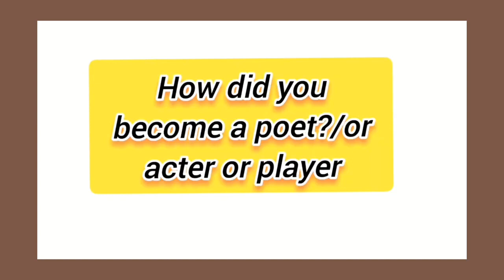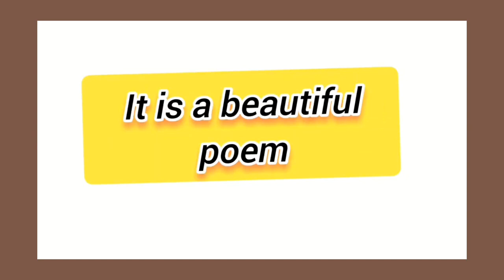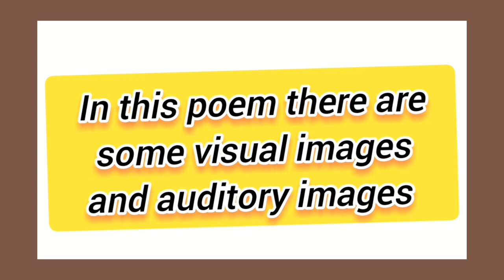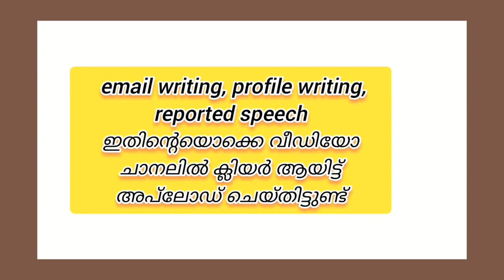Plusone English important questions 🔥 പാസ്സാകാൻ എളുപ്പം 🔥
ഇത്‌ കൂടി പഠിക്കണേ...❤️.